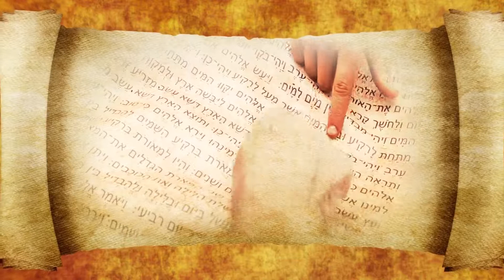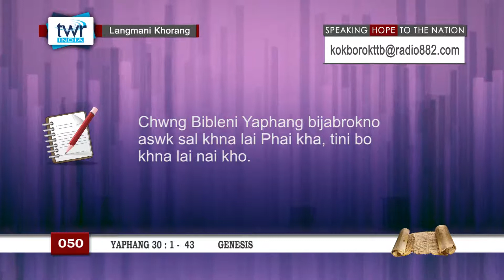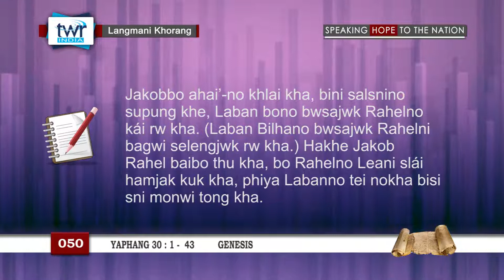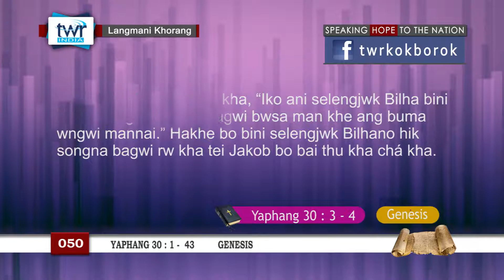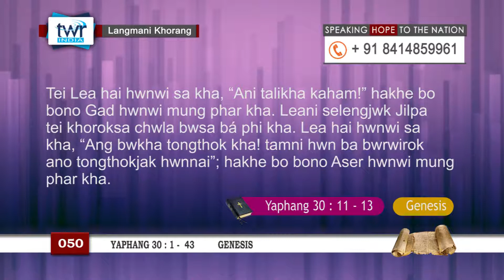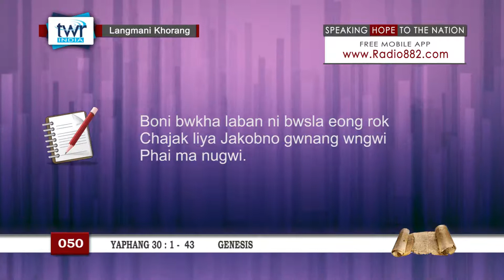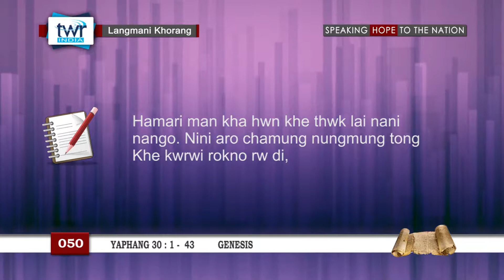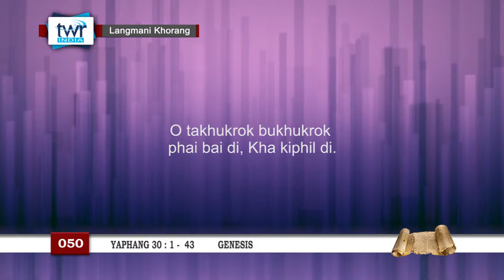TTB Genesis 30 : 1 - 43 (050) Kokborok Bible Study